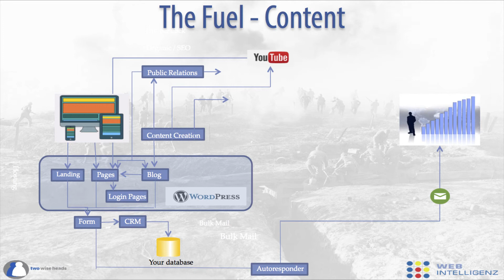The Fuel of the Internet Marketing Machine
The fuel of the machine is the words, images and video content that we use to attract people to our business' website.